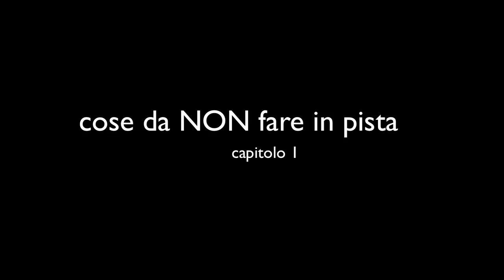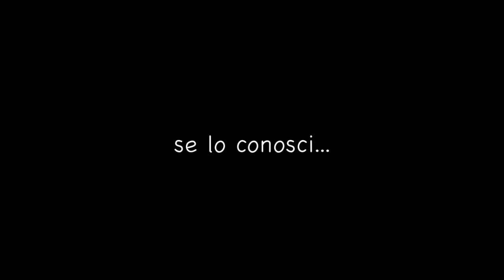Pit Romagna - cose da NON fare in pista - cap.1